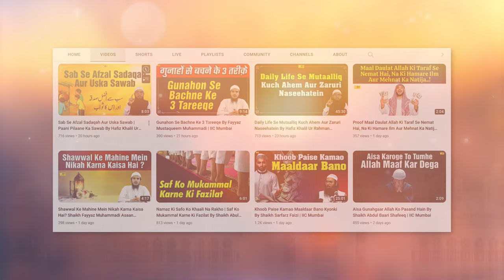Sharm o Haya Ki Ahmiyat By Shaikh Afaque Ahmad Sanabili Madani | IIC Mumbai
Bank Account Details:
ILM FOUNDATION
ICICI Bank
Savings account
IFSC CODE-ICIC0001028